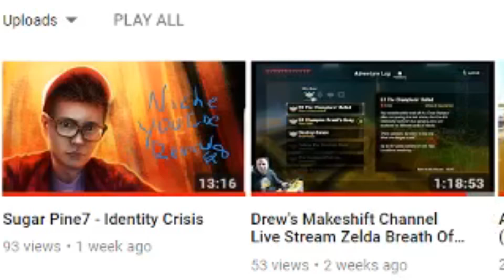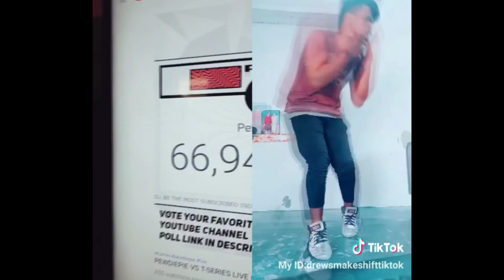I Make My Own TIKTOK Cringe** (Don't Watch!)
Drewsmakeshifttiktok